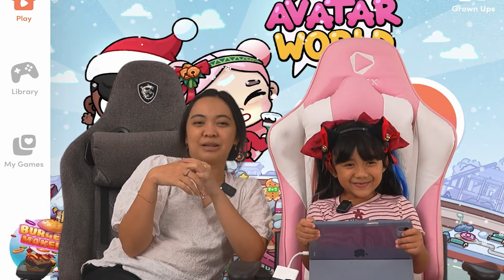SAMANTHA BUAT KARAKTER SANRIO MY MELODY CINAMORROL KUROMI ! KOMPILASI GAMING AVATAR WORLD VIRAL